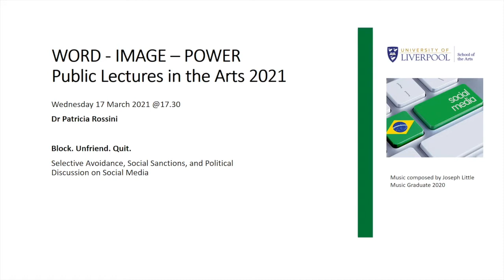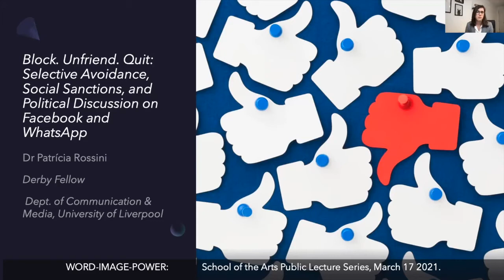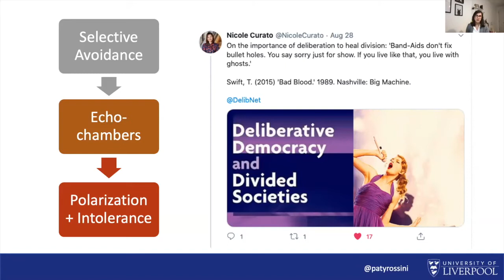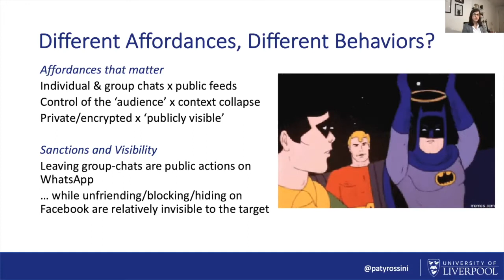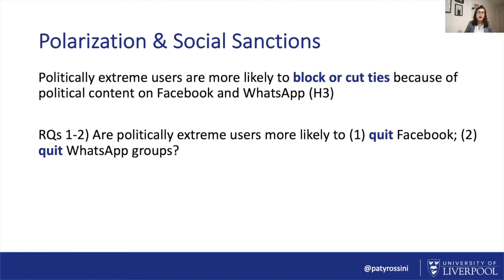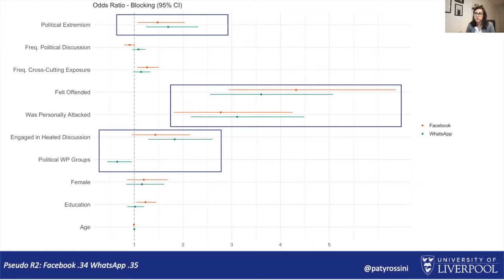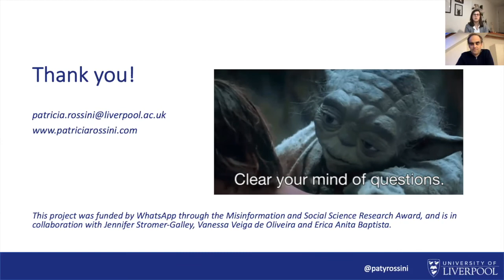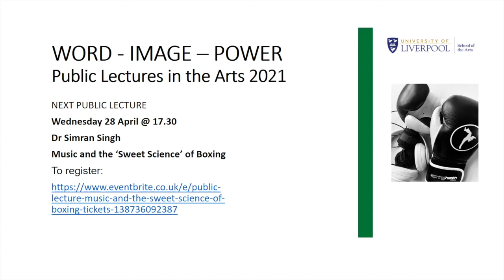Public Lecture: Block. Unfriend. Quit.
Dr Patricia Rossini examines the relationship between social sanctions and political talk on social media.

This event was part of the School of the Arts Public Lecture Series. Book your place now for the remaining lectures!